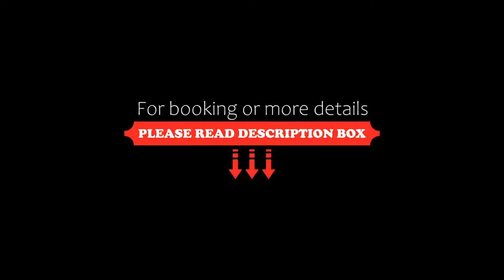Das Frühstückshotel Büsum, Büsum, Germany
About Property:
This property is 12 minutes walk from the beach. Das Frühstückshotel Büsum is quietly located within a residential area in Büsum. The North Sea coast is a 10-minute walk away. Free parking and free WiFi are offered.
Each room is brightly furnished in a seaside theme and comes with a complimentary bottle of mineral water as well as a seating area, tea/coffee facilities, a flat-screen TV and a private bathroom equipped with a shower. Guests have the possibility to use the sauna for ...
Property Type: Hotel
Address: Blauort 16-18, 25761 Büsum, Germany
Searching For
1. Das Frühstückshotel Büsum - Büsum - Germany
2. Das Frühstückshotel Büsum - Büsum - Germany Address
3. Das Frühstückshotel Büsum - Büsum - Germany Rooms
4. Das Frühstückshotel Büsum - Büsum - Germany Amenities
5. Das Frühstückshotel Büsum - Büsum - Germany Offers and Deals
Audio Credit:
Track Title: Subway Dreams
Artist: Dan Henig